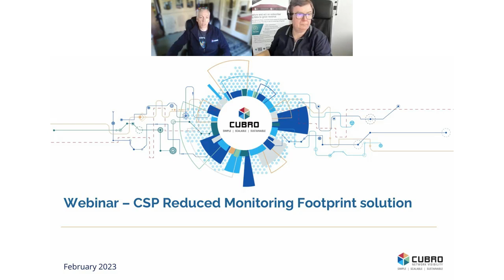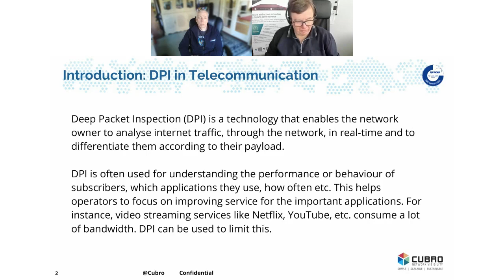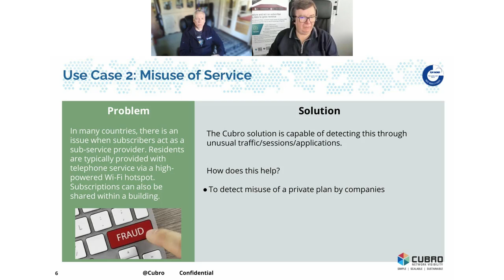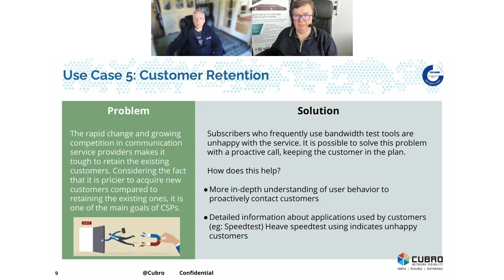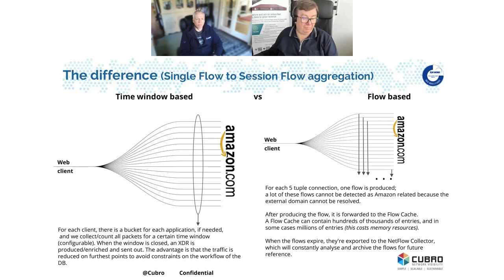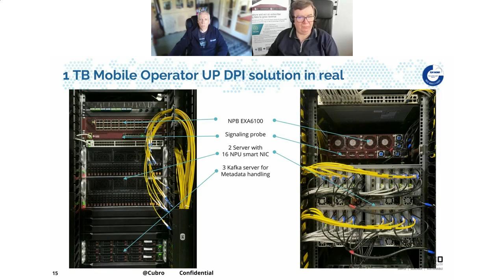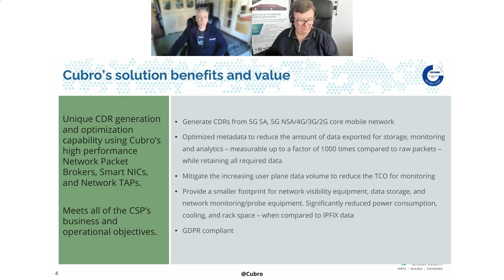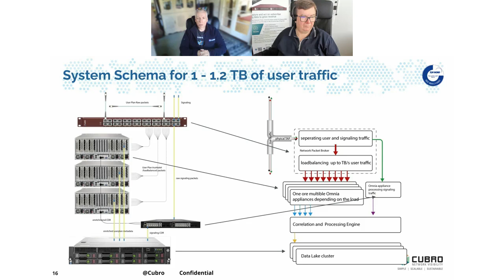Webinar: How a European Operator reduced their 3G/4G/5G User Plane monitoring footprint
CSPs constantly deal with challenges, including increasing user plane data volumes, significant hardware and software investments, and huge data lake investments with problematic performance.

Christian Ferenz, CEO of Cubro, presents a case study of a leading European operator who deployed Cubro’s unique CDR solution. Cubro’s solution delivers all relevant network traffic to the CSP’s existing data lake and network monitoring system but with a substantially reduced equipment footprint compared to alternative solutions.